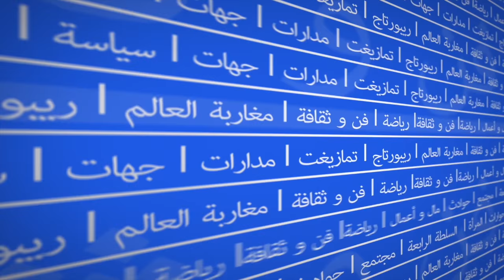مزوار يعود إلى التفعفيع